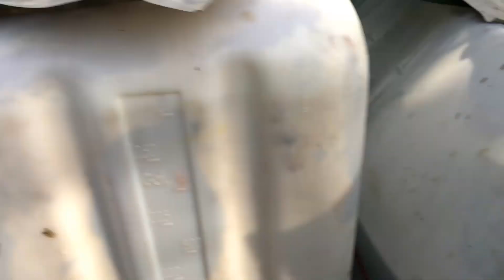temporada 1 de los peces betta de república dominicana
buenas para todos y todas temporada 1 de los peces betta de república dominicana disfruten del vídeo si el vídeo le gusto delen pulgar arriba o like para hacer mas vídeos sus cribete a mi canal compártalo con tus amigo muchas gracias por su tiempo pasen buenas se agradece